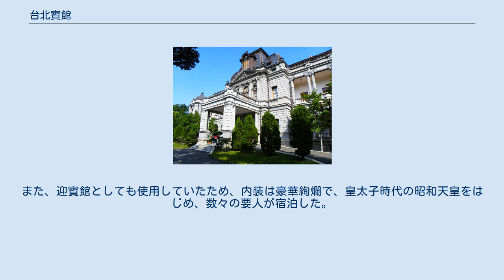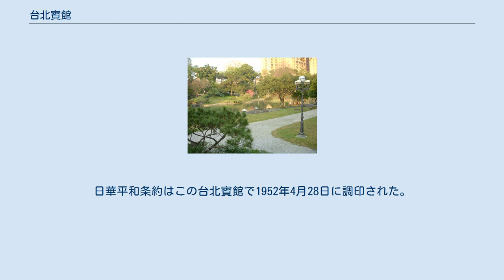台北賓館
台北賓館（たいほくひんかん）は、台湾台北市中正区凱達格蘭大道1号に建つ中華民国の国家招待所（迎賓館）で、中華民国外交部が管理している。
 台北賓館は日本統治時代の明治32年（1899年）4月に起工し、明治34年（1901年）9月26日に完成した。
もともとは台湾総督の官邸として建てられた。
設計は当初福田東吾と野村一郎が担当し、後に森山松之助も設計に携わった。
しかし、最初に竣工した官邸は資材の腐食などが問題となり、ろくに使用されず、さらに明治44年（1911年）から改築工事を経て、大正2年（1913年）3月に現在の建物がついに完成している。
 建物はバロック風の二階建てで、庭園は日本風である。
日本統治時代においては、台湾総督の暮らす住居と執務の場である官邸であった。
また、迎賓館としても使用していたため、内装は豪華絢爛で、皇太子時代の昭和天皇をはじめ、数々の要人が宿泊した。
もっとも、住居としての使い勝手は、必ずしも良くなかったことから、この官邸を使用することは次第になくなり、田健治郎（第8代台湾総督）の時に、総督の日常生活を行う住居として数寄屋造りの別館が新設され、総督の公邸として使用された。
一方、官邸の境内は園遊会や茶話会のための行事場所としても度々活用され、このような機能は今日まで続いている。
 第二次世界大戦の終結後、建物は中華民国に引き渡され、しばらく台湾省主席の官邸が入居したが、1950年以降迎賓館として使われるようになった。
 1977年から本館の老朽化に伴って、断続的に内部を修理してきた。
2001年に本館を閉鎖し、全面補修工事を受け2006年6月に再開館。
日華平和条約はこの台北賓館で1952年4月28日に調印された。
 台北賓館は戦後、長い間非公開とされていたが、2006年6月4日より年に数回の頻度で一般公開が行われるようになった。
 2009年4月28日には、日華平和条約調印時の様子を再現した展示が完成。
調印当時の日本側代表河田烈元大蔵大臣、台湾側代表葉公超外交部長ら列席者5名の銅像や史料が陳列された。